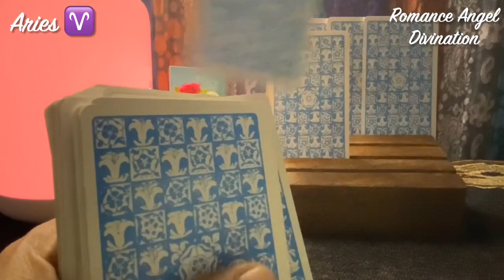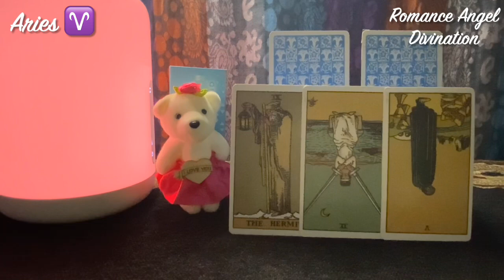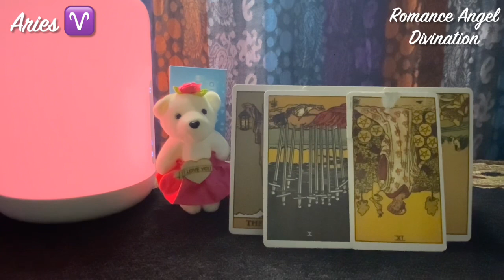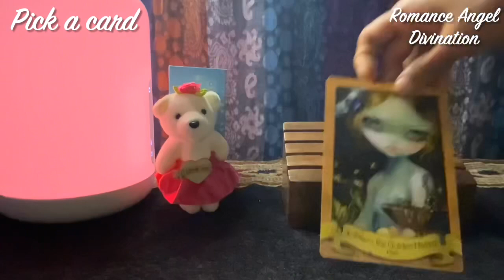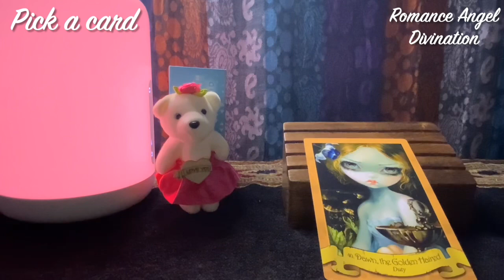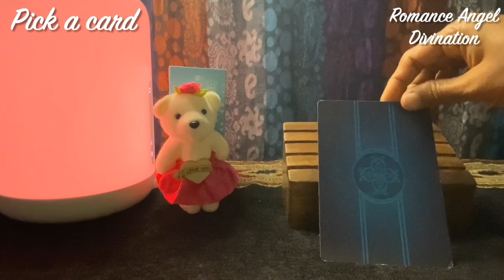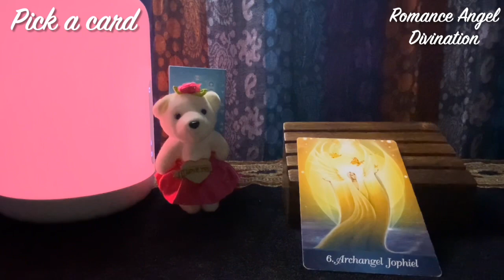Aries ♈️ Life changing circumstances !! ♈️ Daily Love Tarot Reading 29 May 2021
Hi guys !

Time stamps:
0:00 General Energies
3:17 Relationship Reading
5:30 Career Reading
6:23 Pick a card Reading

support
For Daily Readings:

 horoscope?